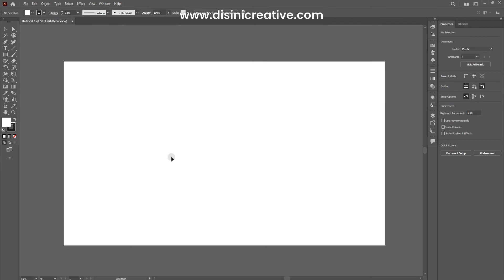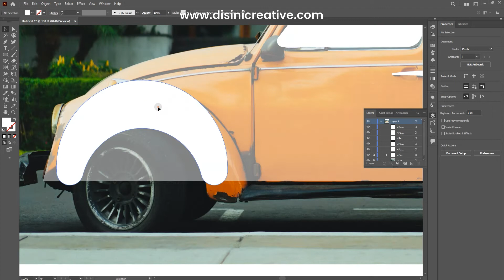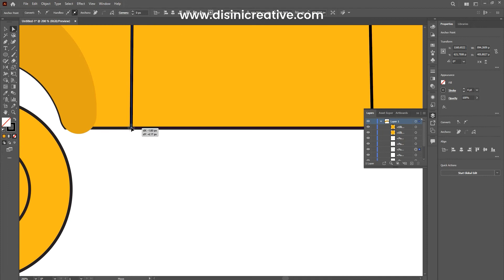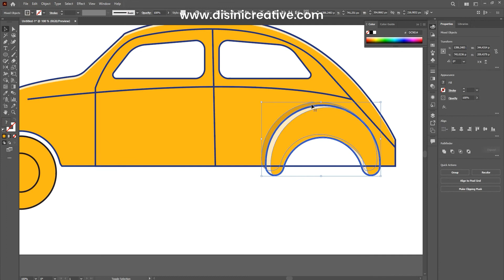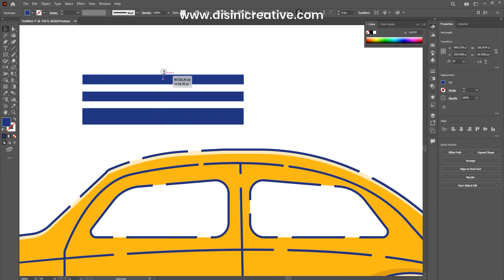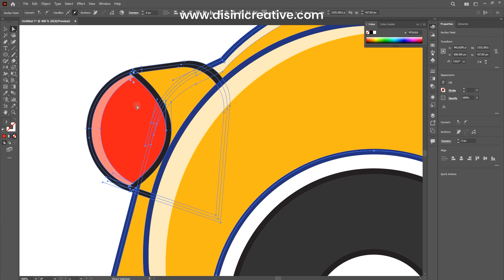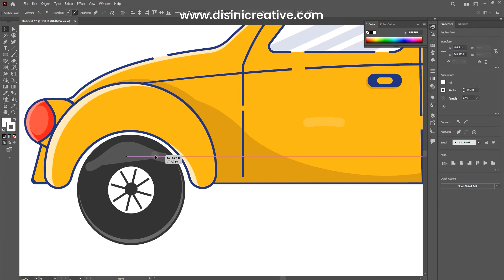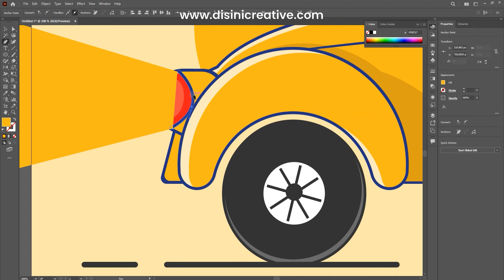Car Speed Art Illustration Adobe Illustrator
Cara Membuat Desain Text Effect Vintage di Adobe Illustrator

Untuk info Jasa desain dan video Cek portfolio diwebsite saya ya